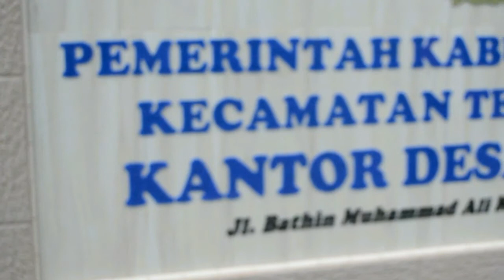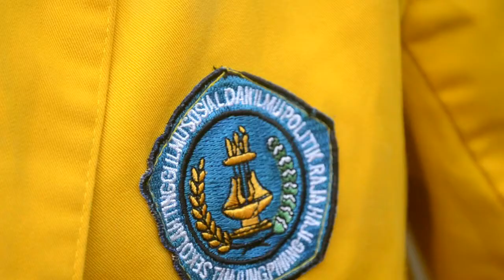studi lapangan mahasiswa/i STISIPOL RH tanjungpinang di desa berakit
studi lapangan mahasiswa/i STISIPOL RH tanjungpinang di desa berakit bintan